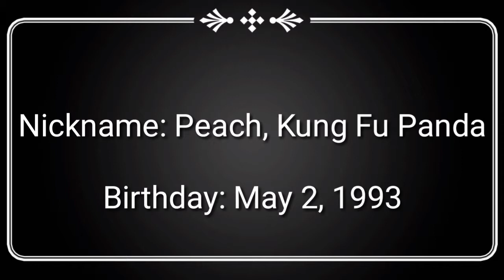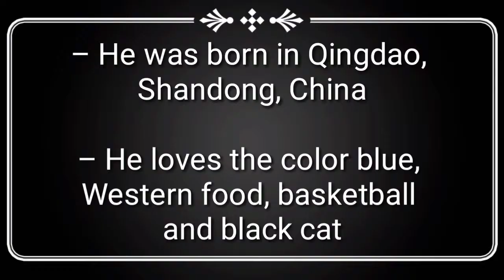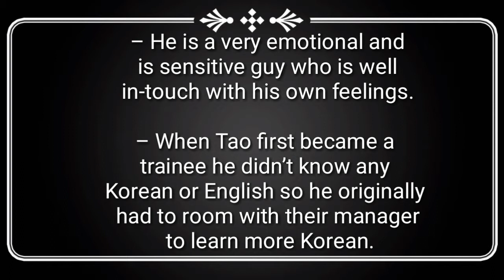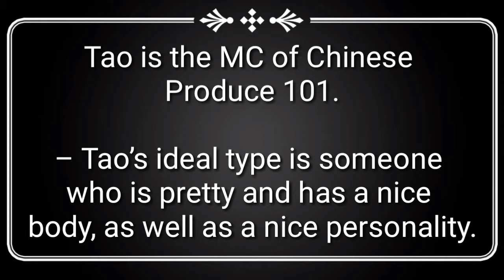EXO TAO_Get To Know Your EXO Idol | KPOP STAR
Stage Name: Tao (타오)
Chinese Name: Huang Zitao (黄子韬)
Nickname: Peach, Kung Fu Panda
Birthday: May 2, 1993
Zodiac Sign: Taurus
Position: Lead Rapper, Lead Dancer, Vocalist
Height: 183 cm (6’0″)
Blood Type: AB
Nationality: Chinese
Hometown: Qingdao, China
Specialty: Martial arts
Subunit: EXO-M
Super Power (Badge): Time Control (Hourglass)
Tao facts:
– He was born in Qingdao, Shandong, China
– He loves the color blue, Western food, basketball and black cat
– His favorite music genre is hip hop and R&B
– He is the member with the most aegyo
– He is a very emotional and is sensitive guy who is well in-touch with his own feelings.
– When Tao first became a trainee he didn’t know any Korean or English so he originally had to room with their manager to learn more Korean.
– In June 2015, Zitao set up an official Chinese agency, 黄子韬Z.TAO Studio.
– On August 24 2015, he filled a lawsuit against S.M. Entertainment. (More details)
– On 28th April 2017 it was announced that he loses the lawsuit against SM.
– On 27th October 2017 it was announced that Seoul’s court made its final decision in favor of SM.
– Tao had submitted an appeal, but on the 15th March 2018, the court dismissed Tao’s appeal, so, he has to continue his exclusive contract with SM Entertainment.
– Tao is the MC of Chinese Produce 101.
– Tao’s ideal type is someone who is pretty and has a nice body, as well as a nice personality.